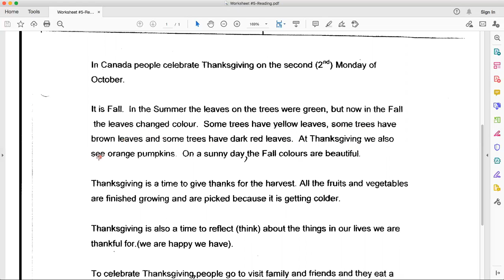English Conversation [English] - 'Thanksgiving' (Victoria Chu), Dec 9, 2020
Reading of Thanksgiving by Victoria Chu